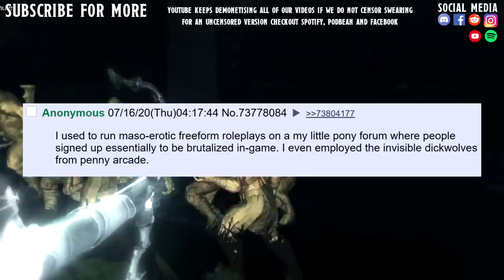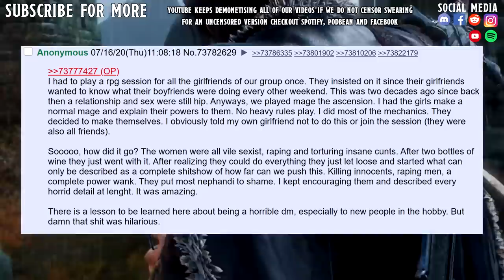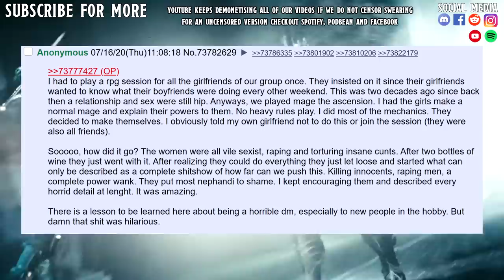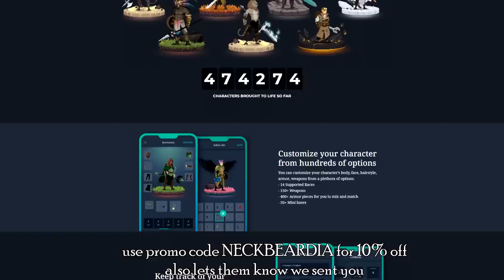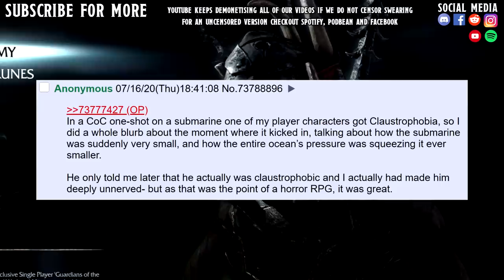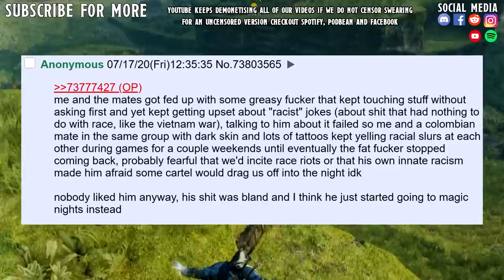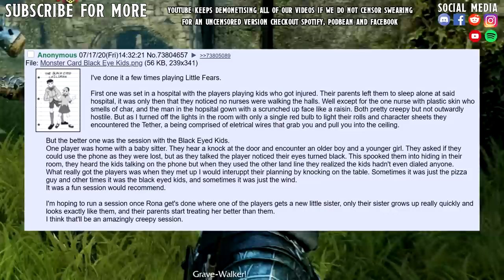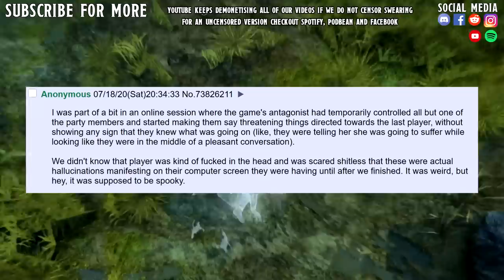What Is The Most Uncomfortable You Have Ever Made A Player Feel?